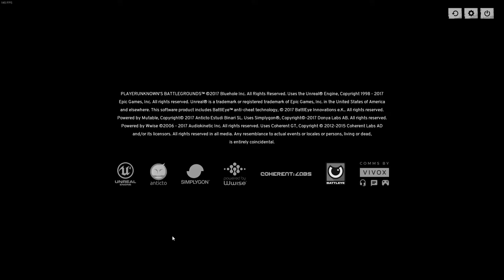PUBG - Awsome duo team